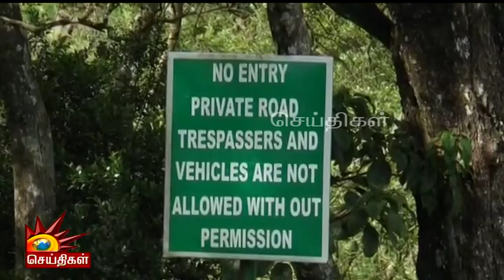ஒரே நேரத்தில் ஆளுநராகவும் , பாஜக தலைவராகவும் இருக்ககூடாது! - முத்தரசன் பேட்டி | RN Ravi | BJP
ஒரே நேரத்தில் ஆளுநராகவும் , பாஜக தலைவராகவும் இருக்ககூடாது! - முத்தரசன் பேட்டி